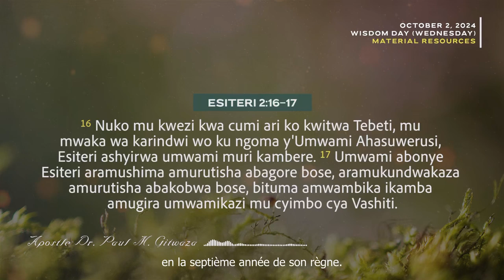366 PROMESSES QUOTIDIENNES | Jour 276 | Avec l'Apôtre Dr. Paul M. Gitwaza